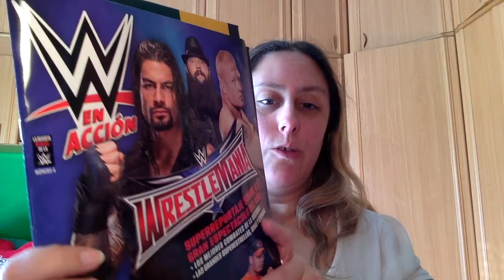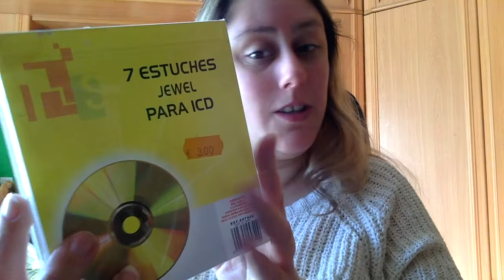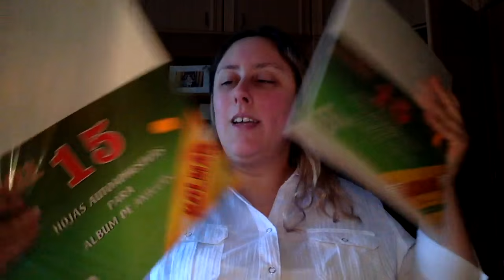Haul Variado Abril